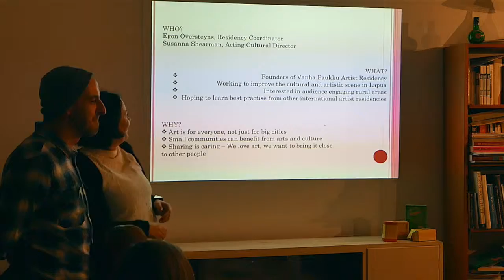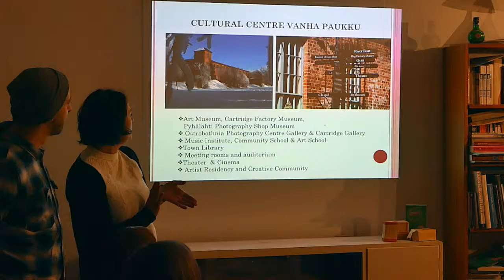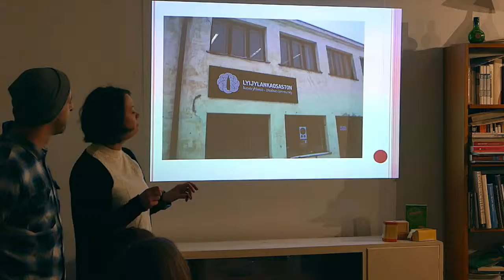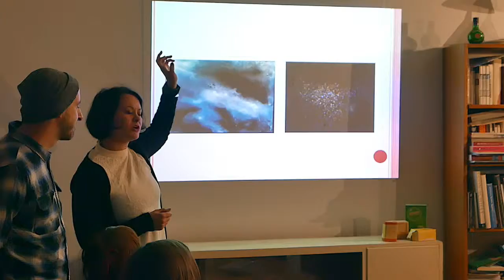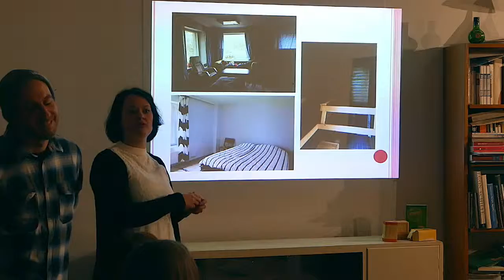Susanna Shearman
Susanna Shearman, Lappo
Acting Cultural Director

Pitch: “Vanha Paukku Artist Residency and Creative Community“,